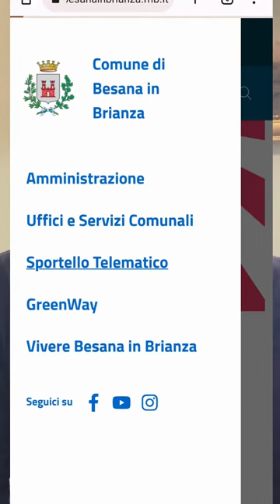sportello digitale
Arriva lo sportello digitale